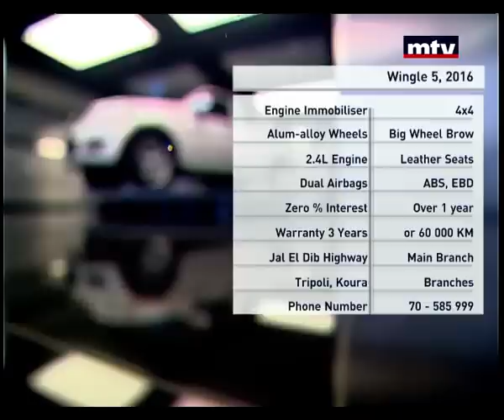Auto Focus - Great Wall Wingle 5 2016 - 26/08/2015